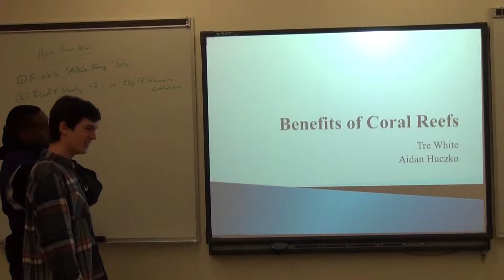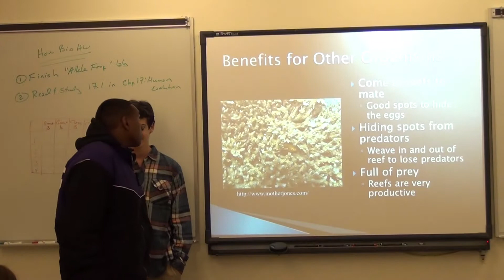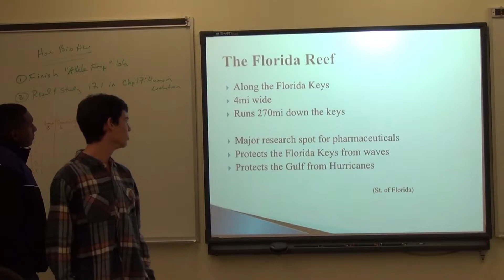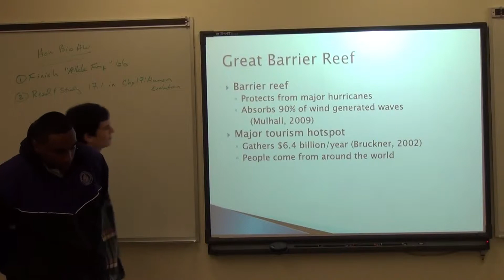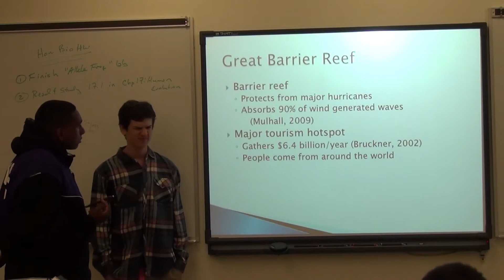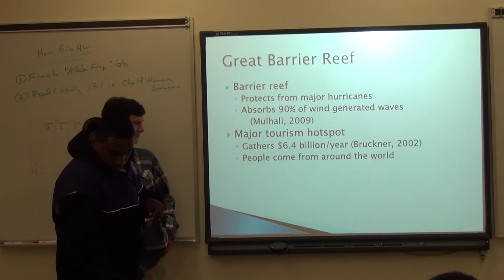AH & AW = Benefits of Coral Reefs